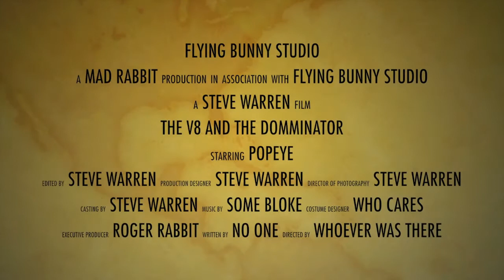THE V8 AND THE DOMINATOR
This is what happens when there is no wind on the beach and my mates and me are all bored!

Convince one of the bored mad mates, Popeyethewelder in this case, that it would be fun to be towed down the beach and set a new speed record for being towed in a kite buggy.

He agreed. !

So we take my V8 Classic Range Rover and Popeyes PTW Dominator kite buggy, tie them together with a dodgy bit of rope, stick Popeye in the seat of his buggy and I gun it down the beach keeping my foot on the loud peddle until the beach runs out.